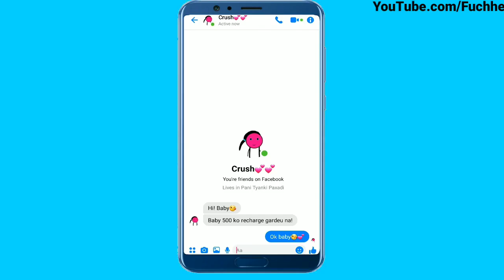Every Nepali Broker Ever: Dalal No.1 || Fuchhe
This funny video is all about brokers(Dalalis)😉.
This video is made only to entertain.😊💕

Fuchhe

About Fuchhe -- Fuchhe is a Nepali youtuber, where you will always find funny humorous videos.